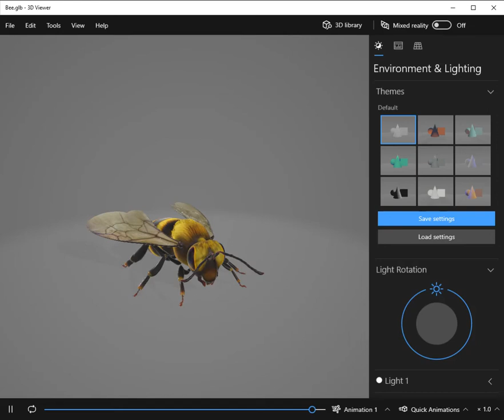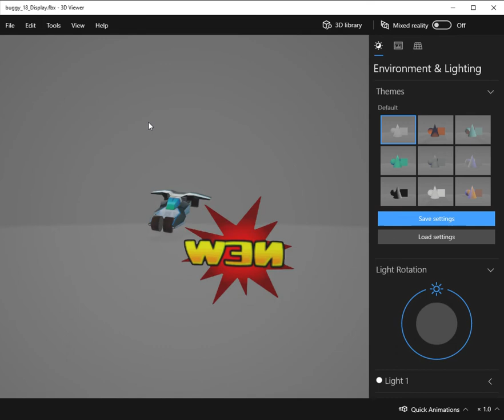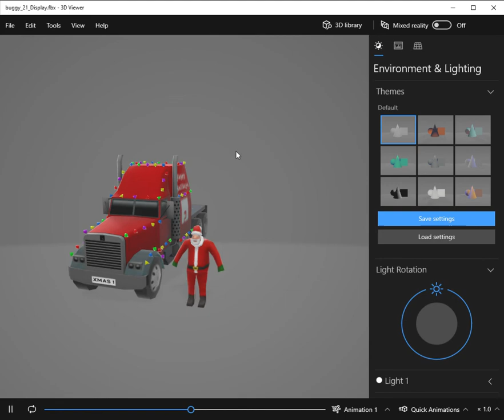Dune Rider (iOS/Android) Car 3D Models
Finally did it.

Music is Rusty's Theme from Robot 64.